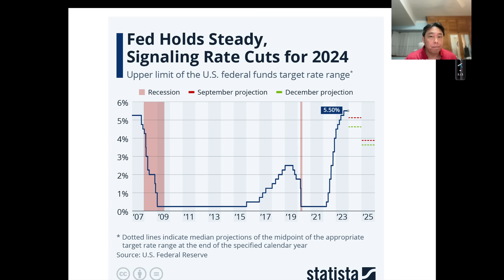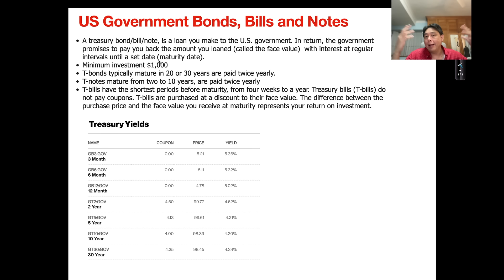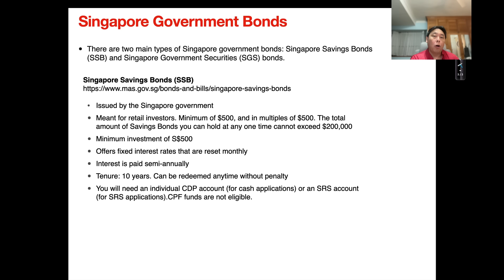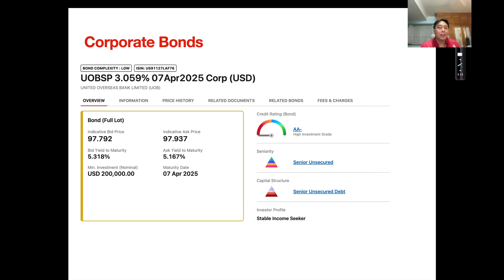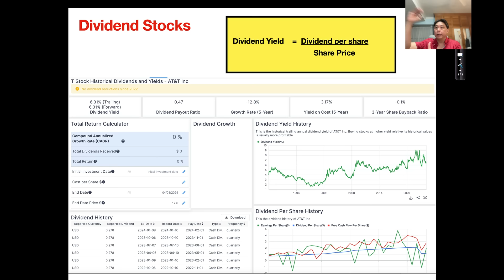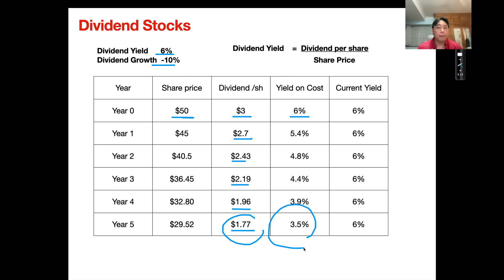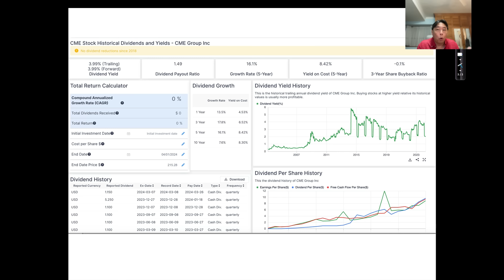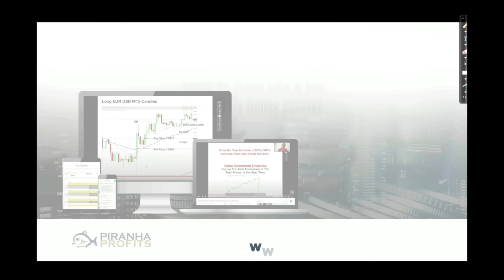Take Advantage of High Rates for Income Investing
As The FED keeps interest rates high, we can take advantage of it as income investors. This is a great time to build a passive income portfolio if you are looking for a way to achieve financial freedom and retirement in the near future.

In this video, I outline the pros and cons of investing in fixed-income assets as well as dividend stocks. Watch this video to learn how I pick high-quality dividend stocks.